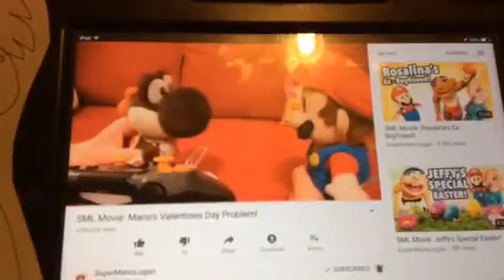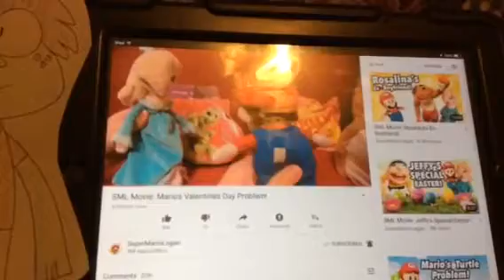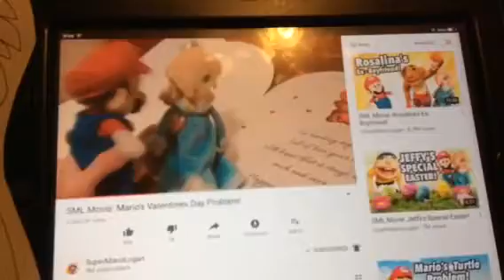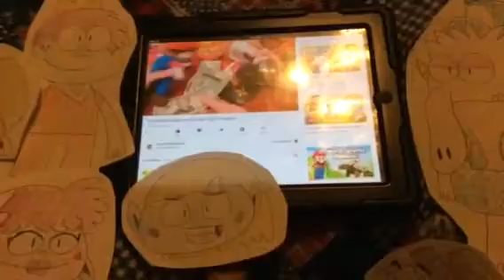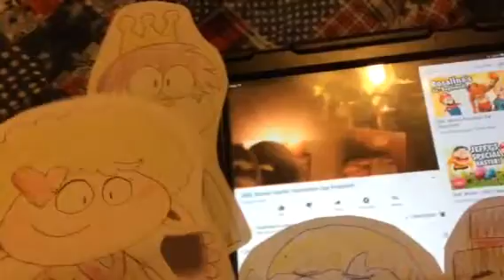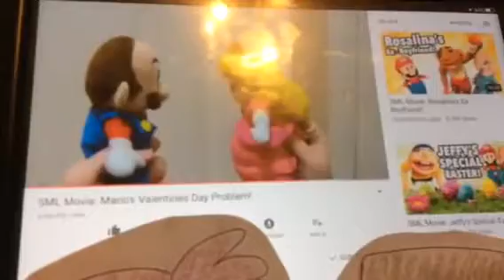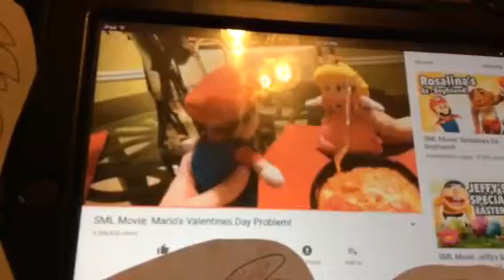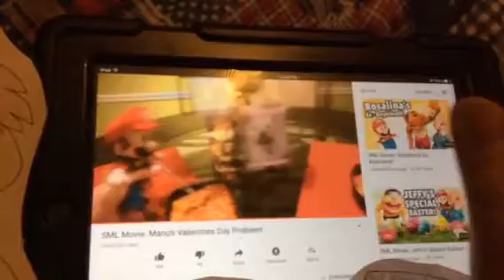Flump's Reaction - SML Movie: Mario's Valentines Day Problem!